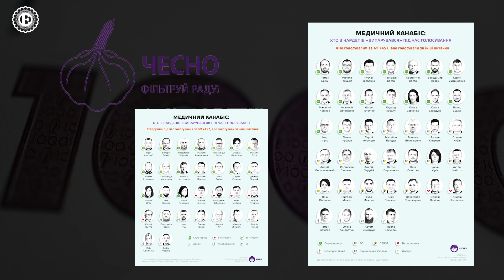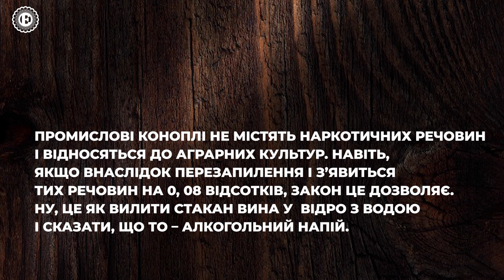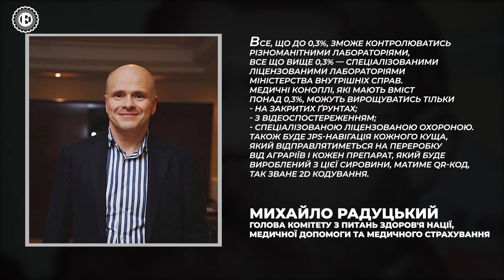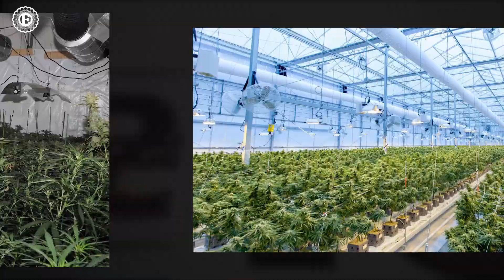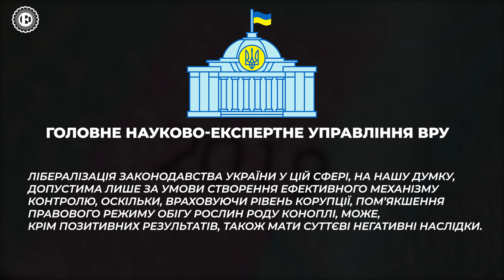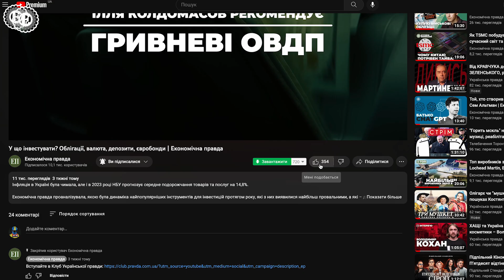Економіка легалізації медичного канабісу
Історичний законопроєкт про медичний канабіс ухвалений у першому читанні.

Важлива подія для всіх хто його потребує і наразі змушений купувати все необхідне на чорному ринку. Вважай незаконно.

Голосування само по собі знакове. Адже воно проявило як любителів заробити собі політичні бали. Мова тут про проєкти Юлії Тимошенко та Дмитра Разумкова.

Так і депутатів, які вирішили сховатись. За даними ЧЕСНО, попри те, що ці люди були на засіданні і голосували по іншим ініціативам - під час вирішення питання медичного канабісу намагалися уникнути політичної відповідальності.

Так зробив, наприклад, Петро Порошенко. Так само не голосував депутат від “Європейської солідарності” та колишній спікер ВРУ Андрій Парубій, хоча у залі він був.

Але це все політика. У нашому ж фокусі – економіка. Сьогодні заберемо, які можливості для бізнесу відкриває ця ініціатива, чи є в ньому корупційні ризики і за що законопроєкт вже можна критикувати.

та пам'ятайте, що чесні новини неможливі без небайдужого читача.

Telegram-канал "ЕП. Хроніки падіння Росії"